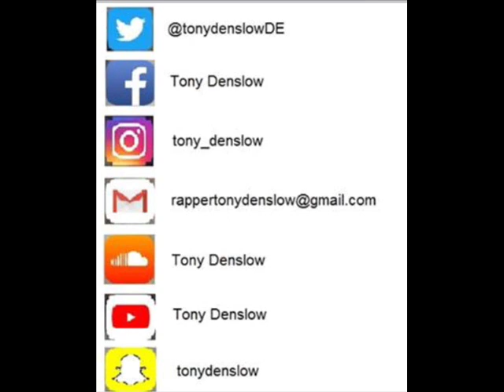Tony Denslow Skit 2 (Tony Introduction)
Lyrics:

Skit 2 (Tony Introduction)
Uh , good afternoon teacher , can I come in ?
-You're late for class! , how is it possible that being the first day of school you got late!
I know it teacher , sorry for being ...
-Be quiet ! Now stand up and come forward to introduce yourself to the class, cuz you’re the only one left to do it !
Hi everybody , my name is Tony Denslow , and what more can I say ? Sometimes it’s hard for me to express myself , but I found the way to do it , let’s go ...!